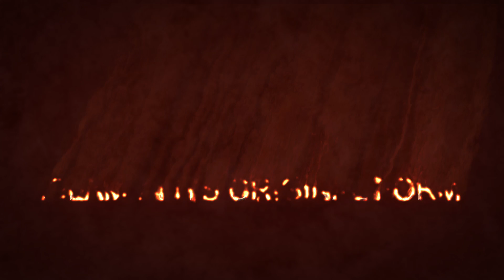Ṣāliḥ al-Suḥaymī - Sharḥ Nūnīyyah al-Qaḥṭānī 80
صالح السحيمي
شرح نونية القحطاني